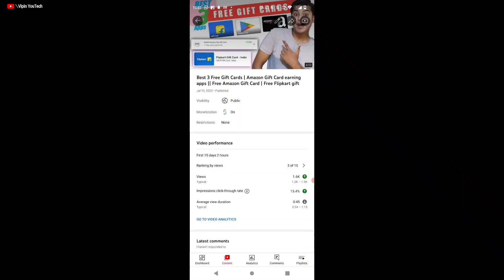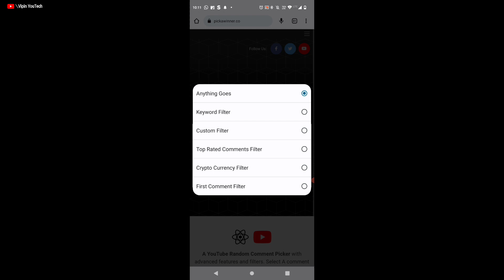Best New Application || Amazon Gift Card earning apps || GIVEAWAY भी होगा || Q&A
Best New Application || Amazon Gift Card earning apps || GIVEAWAY भी होगा

Topics Cover :

amazon
free amazon gift card
free 10 rs amazone pay balance